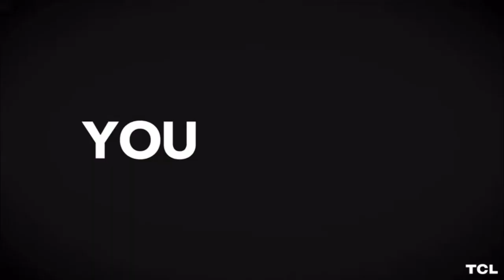TCL 30 Phone Series Clip - Marjorie Gundert